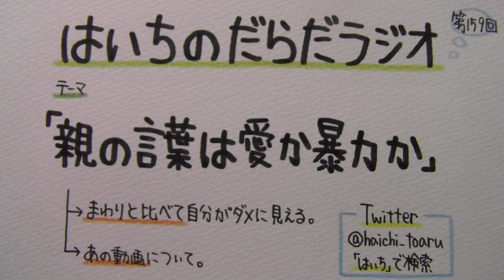【はいちのだらだラジオ】第159回－親の言葉は愛か暴力か